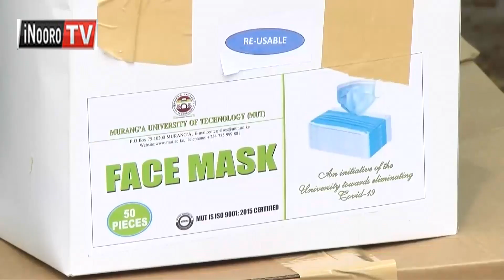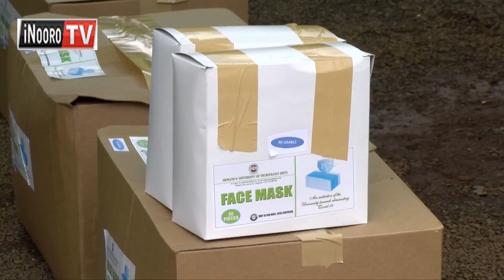Murang'a no kiyo githeri kuhukia COVID-19